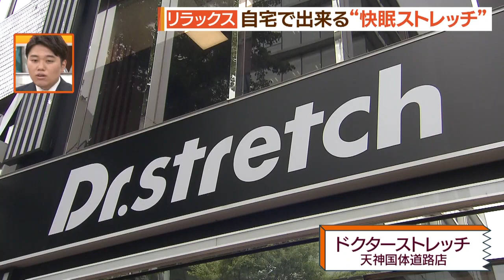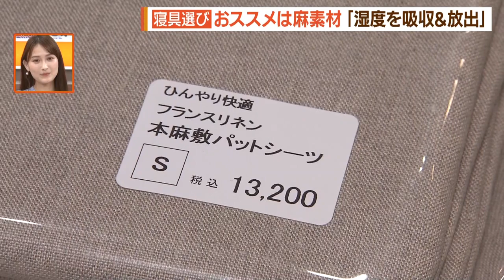“睡眠のプロ”に聞く！熱帯夜の注意点＆快眠のコツ【シリタカ！】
福岡で今年初の「熱帯夜」になりました。

さらに予報でも連日の熱帯夜…なかなか寝付けない熱帯夜を、いかに快適に乗り切るか。

睡眠の専門家に、熱帯夜の注意点と、快眠のコツを聞いてきました。